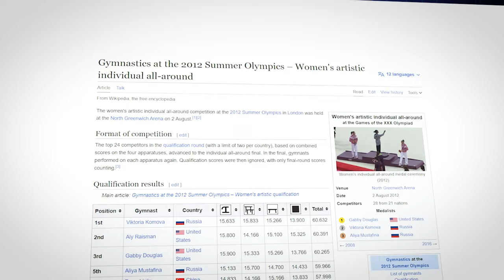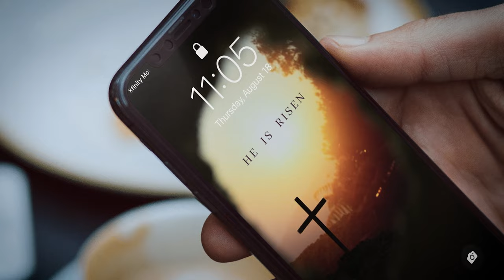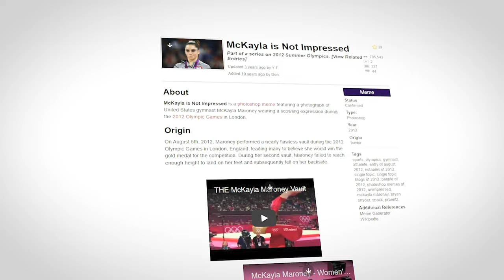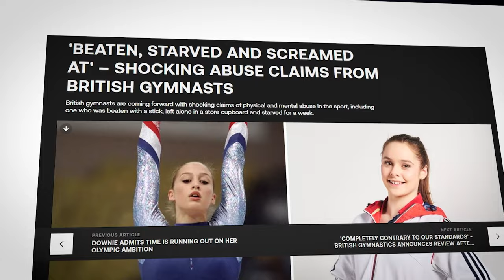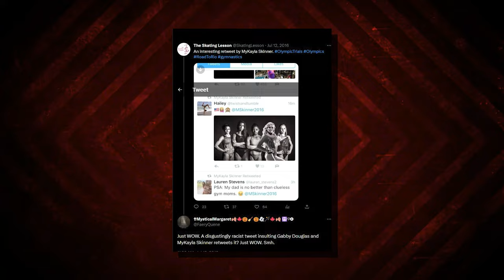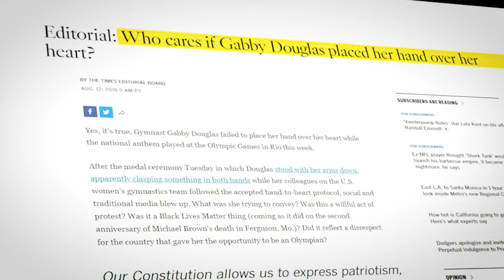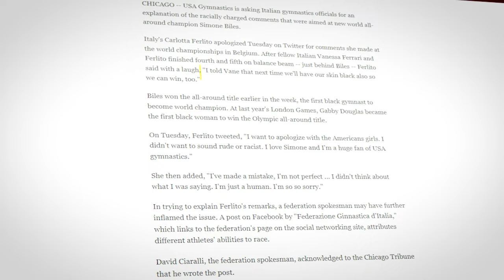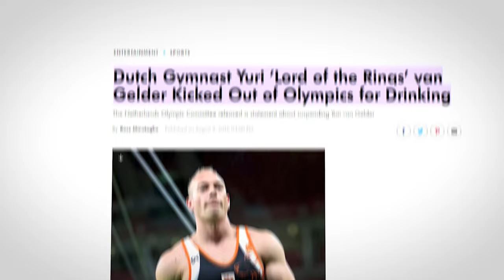Gymnastics Most DRAMATIC Moments..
Welcome back to Sports Dive, today on the channel we're going to be talking about Gymnastics Most DRAMATIC Moments,  if you're excited to learn more about this then make sure you watch the whole way through because you don't want to miss the details we have for you!